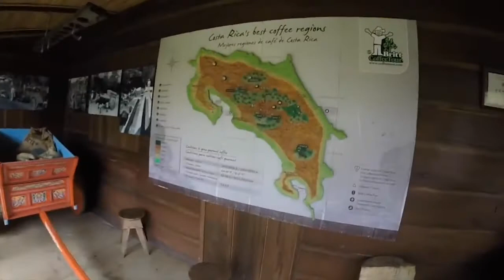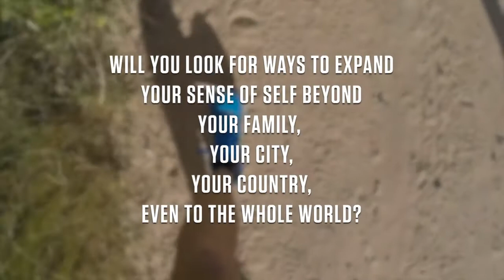What is a Global Mindset?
Mays students discuss what a global mindset is and the value of going abroad.